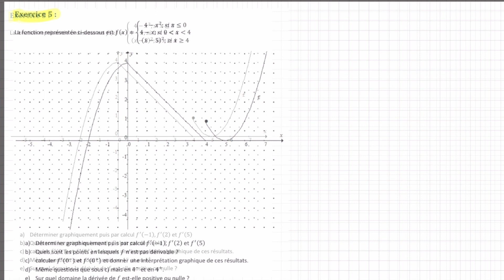3ma1- Exercice d’analyse (dérivée et fonction par morceaux) - AS6 ex 5